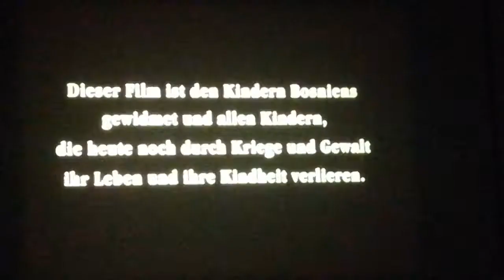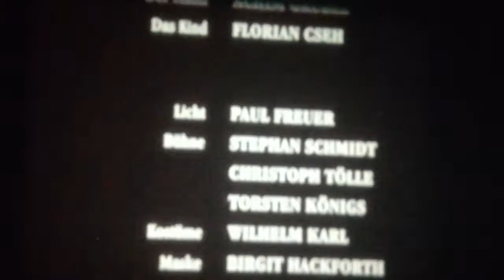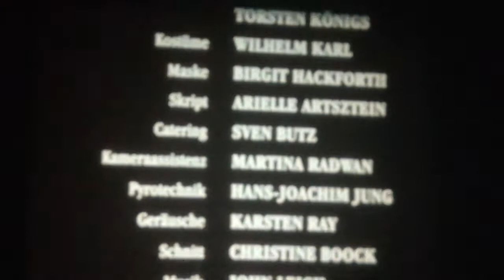16mm Film - Nachts schlafen die Ratten - Wolfgang Borchert - BRD 1993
16mm Film - Nachts schlafen die Ratten - Wolfgang Borchert - BRD 1993

Regie: Wolfgang Küper

Buch: Wolfgang Küper nach der Erzählung "Nachts schlafen die Ratten doch“ von Wolfgang Borchert

Kamera: Joachim Thimm

Darsteller: Achim Grubel und Florian Cseh

Nachts schlafen die Ratten doch (Erzählung von Wolfgang Borchert)

Das hohle Fenster in der vereinsamten Mauer gähnte blaurot voll früher Abendsonne. Staubgewölke flimmerte zwischen den steilgereckten Schornsteinresten. Die Schuttwüste döste. Er hatte die Augen zu. Mit einmal wurde es noch dunkler. Er merkte, dass jemand gekommen war und nun vor ihm stand, dunkel, leise. Jetzt haben sie mich! dachte er. Aber als er ein bisschen blinzelte, sah er nur zwei etwas ärmlich behoste Beine. Die standen ziemlich krumm vor ihm, dass er zwischen ihnen hindurchsehen konnte. Er riskierte ein kleines Geblinzel an den Hosenbeinen hoch und erkannte einen älteren Mann. Der hatte ein Messer und einen Korb in der Hand. Und etwas Erde an den Fingerspitzen. Du schläfst hier wohl was? fragte der Mann und sah von oben auf das Haargestrüpp herunter. Jürgen blinzelte zwischen den Beinen des Mannes hindurch in die Sonne und sagte: Nein, ich schlafe nicht. Ich muss hier aufpassen. Der Mann nickte: So, dafür hast du wohl den großen Stock da? Ja, antwortete Jürgen mutig und hielt den Stock fest. Worauf passt du denn auf? Das kann ich nicht sagen. Er hielt die Hände fest um den Stock. Wohl auf Geld, was? Der Mann setzte den Korb ab und wischte das Messer an seinem Hosenboden hin und her. Nein, auf Geld überhaupt nicht, sagte Jürgen verächtlich. Auf ganz etwas anderes. Na, was denn? Ich kann es nicht sagen. Was anderes eben. Na, denn nicht. Dann sage ich dir natürlich auch nicht, was ich hier im Korb habe. Der Mann stieß mit dem Fuß an den Korb und klappte das Messer zu. Pah, kann ich mir denken, was in dem Korb ist, meinte Jürgen geringschätzig, Kaninchenfutter. Donnerwetter, ja! sagte der Mann verwundert, bist ja ein fixer Kerl. Wie alt bist du denn? Neun. Oha, denk mal an, neun also. Dann weißt du ja auch, wieviel drei mal neun sind, wie? Klar, sagte Jürgen und um Zeit zu gewinnen, sagte er noch: Das ist ja ganz leicht. Und er sah durch die Beine des Mannes hindurch. Dreimal neun, nicht? fragte er noch mal, siebenundzwanzig. Das wusste ich gleich. Stimmt, sagte der Mann, genau soviel Kaninchen habe ich. Jürgen machte einen runden Mund: Siebenundzwanzig? Du kannst sie sehen. Viele sind noch ganz jung. Willst du? Ich kann doch nicht. Ich muss doch aufpassen, sagte Jürgen unsicher. Immerzu? fragte der Mann, nachts auch? Nachts auch. Immerzu. Immer. Jürgen sah an den krummen Beinen hoch. Seit Sonnabend schon, flüsterte er. Aber gehst du denn gar nicht nach Hause? Du musst doch essen. Jürgen hob einen Stein hoch. Da lag ein halbes Brot. Und eine Blechschachtel. Du rauchst? fragte der Mann, hast du denn eine Pfeife? Jürgen fasste seinen Stock fest an und sagte zaghaft: ich drehe. Pfeife mag ich nicht. Schade, der Mann bückte sich zu seinem Korb, die Kaninchen hättest du ruhig mal ansehen können. Vor allem die jungen. Vielleicht hättest du dir eines ausgesucht. Aber du kannst hier ja nicht weg. Nein, sagte Jürgen traurig, nein nein. Der Mann nahm den Korb und richtete sich auf. Na ja, wenn du hierbleiben musst schade. Und er drehte sich um. Wenn du mich nicht verrätst, sagte Jürgen da schnell, es ist wegen den Ratten. Die krummen Beine kamen einen Schritt zurück: Wegen den Ratten? Ja, die essen doch von Toten. Von Menschen. Da leben sie doch von. Wer sagt das? Unser Lehrer. Und du passt nun auf die Ratten auf? fragte der Mann. Auf die doch nicht! Und dann sagte er ganz leise: Mein Bruder, der liegt nämlich da unten. Da. Jürgen zeigte mit dem Stock auf die zusammengesackten Mauern. Unser Haus kriegte eine Bombe. Mit einmal war das Licht weg im Keller. Und er auch. Wir haben noch gerufen. Er war viel kleiner als ich. Erst vier. Er muss hier ja noch sein. Er ist doch viel kleiner als ich. Der Mann sah von oben auf das Haargestrüpp. Aber dann sagte er plötzlich: Ja, hat euer Lehrer euch denn nicht gesagt, dass die Ratten nachts schlafen? Nein, flüsterte Jürgen und sah mit einmal ganz müde aus, das hat er nicht gesagt. Na, sagte der Mann, das ist aber ein Lehrer, wenn er das nicht mal weiß. Nachts schlafen die Ratten doch. Nachts kannst du ruhig nach Hause gehen. Nachts schlafen sie immer. Wenn es dunkel wird, schon. Jürgen machte mit seinem Stock kleine Kuhlen in den Schutt. Lauter kleine Betten sind das, dachte er, alles kleine Betten. Da sagte der Mann (und seine krummen Beine waren ganz unruhig dabei): Weißt du was? Jetzt füttere ich schnell meine Kaninchen und wenn es dunkel wird, hole ich dich ab. Vielleicht kann ich eins mitbringen. Ein kleines oder, was meinst du? Jürgen machte kleine Kuhlen in den Schutt. Lauter kleine Kaninchen. Weiße, graue, weiß-graue. Ich weiß nicht, sagte er leise und sah auf die krummen Beine, wenn sie wirklich nachts schlafen..